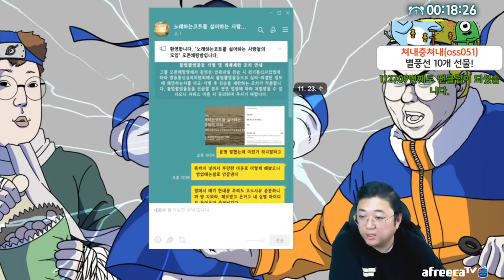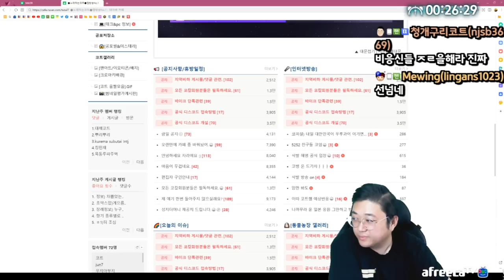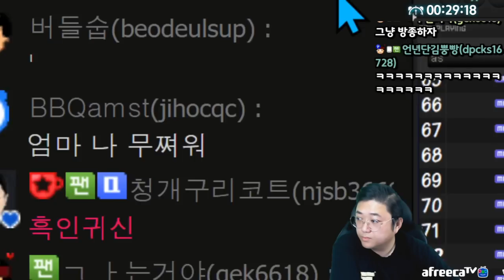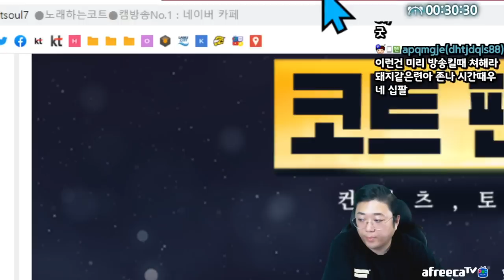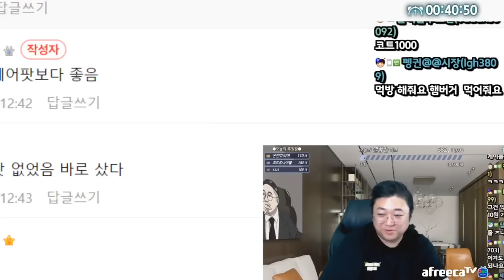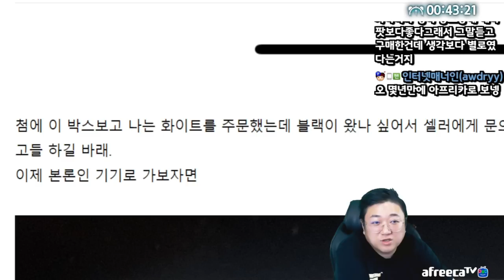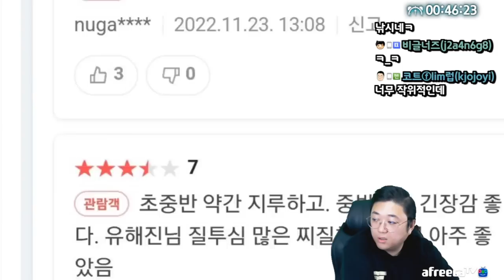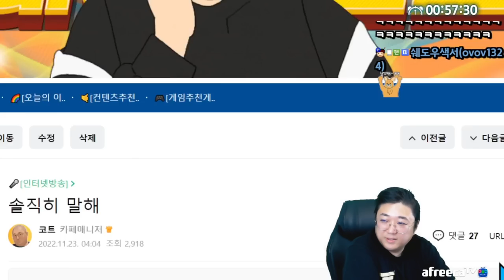내일한국이 이기면 브라질리언왁싱 갈게요~ (22.11.23-1)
[음원출처]